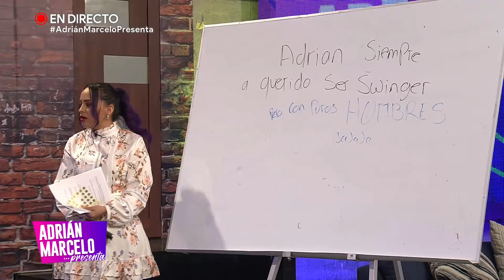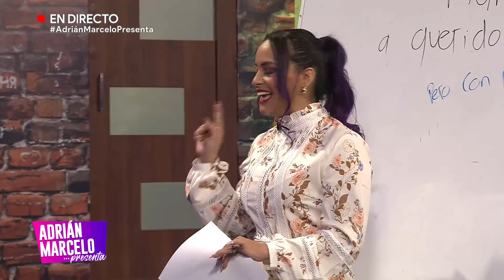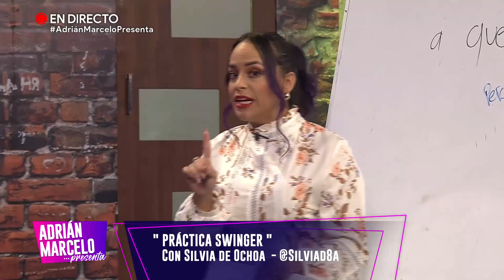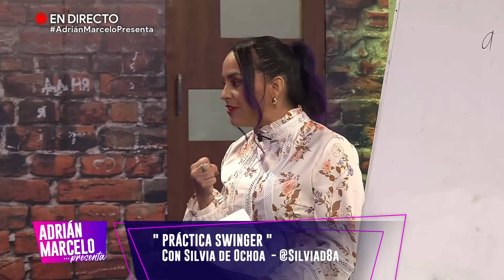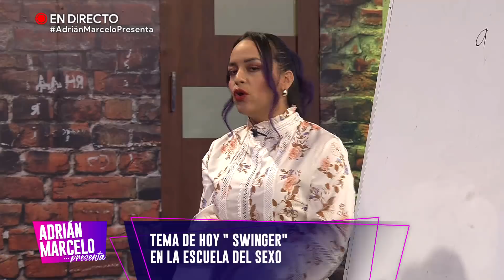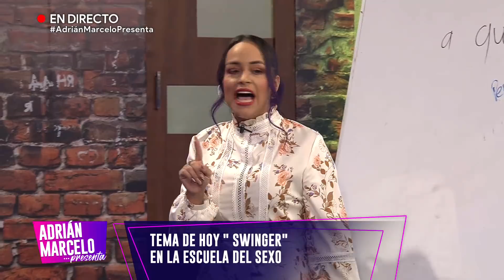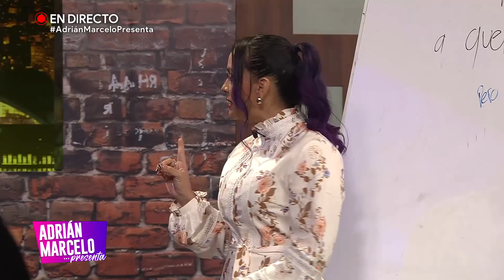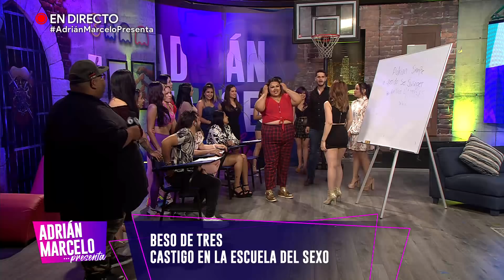¡Se dan un beso de tres! | Adrián Marcelo Presenta